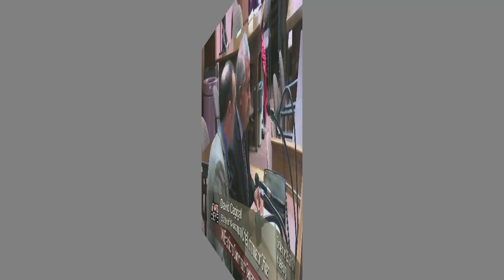Morning Minute: Wisconsin Elections Commission September 2018 Meeting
During the WEC September meeting, the Wisconsin Division of Enterprise Technology discussed their work with WEC to address election security and clarified their role in assessing voting machine technology.